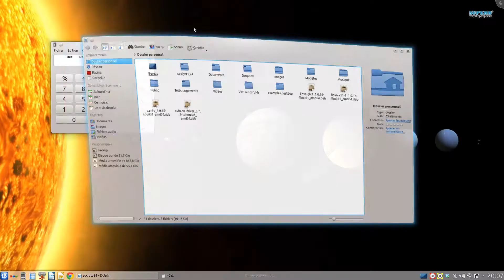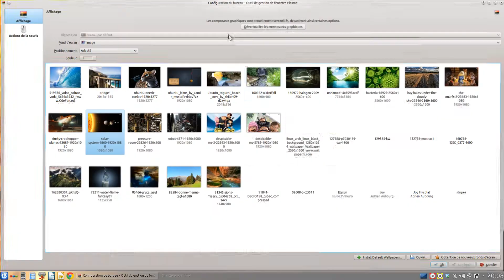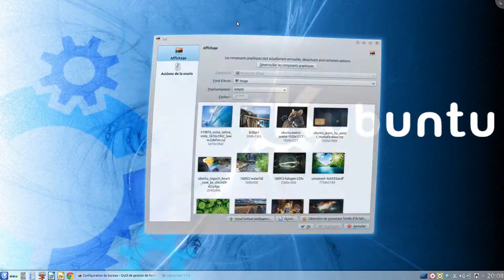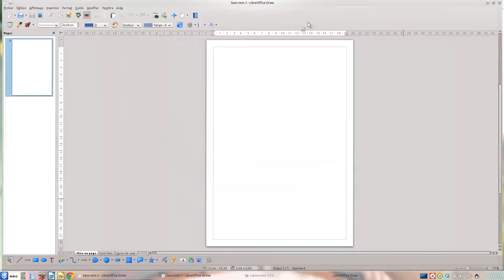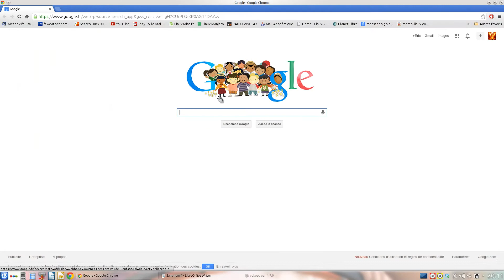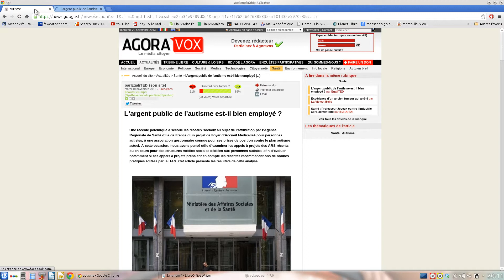Kubuntu KDE 4.11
KDE Desktop : Stable, Customizable and Quick.